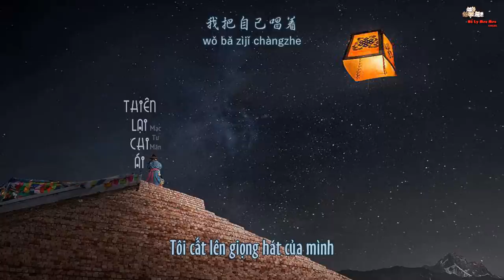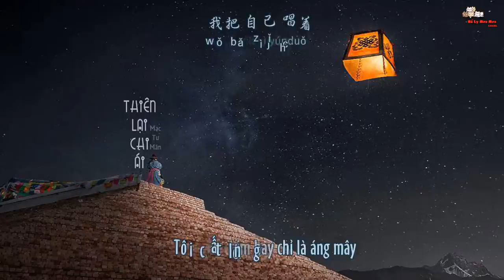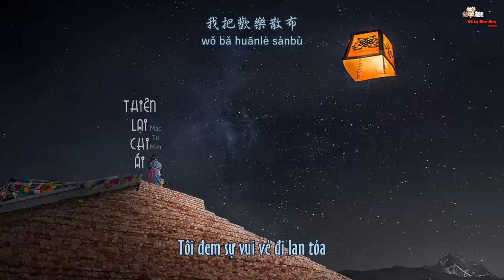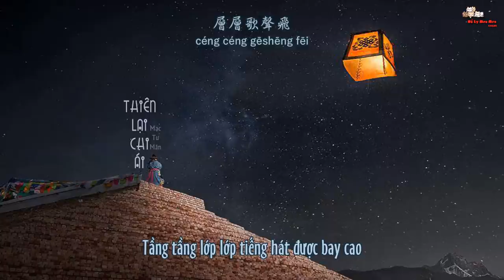[Vietsub] Thiên Lại Chi Ái - Mạc Tư Mãn [ 天籁之爱 - 莫斯满]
Zing: tìm theo tên bài hát (thường phải chờ duyệt sau chắc phải mấy ngày sau mới có)